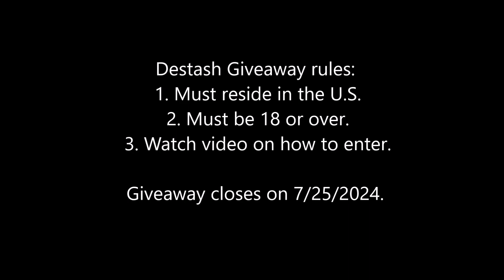Crafty Endeavors Destash Giveaway!